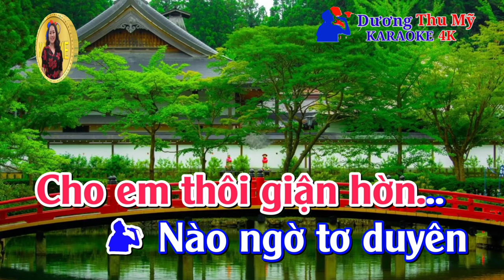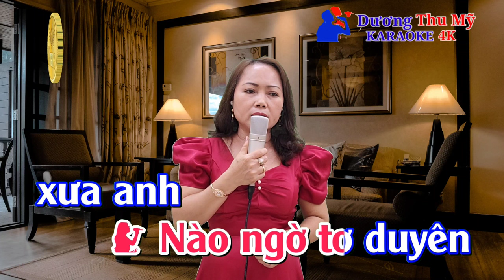Chuyện Tình Hoa Mười Giờ || karaoke Thiếu Giọng Nam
Chuyện Tình Hoa Mười Giờ  || karaoke  Thiếu Giọng Nam ||Dương Thu Mỹ Official